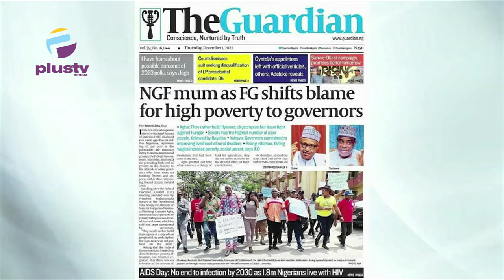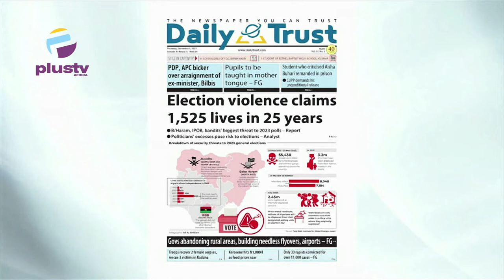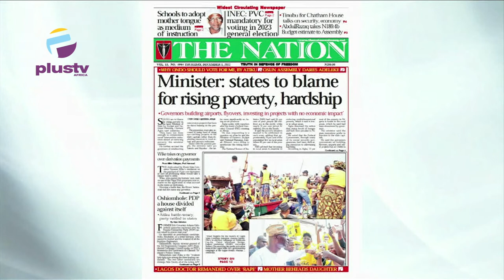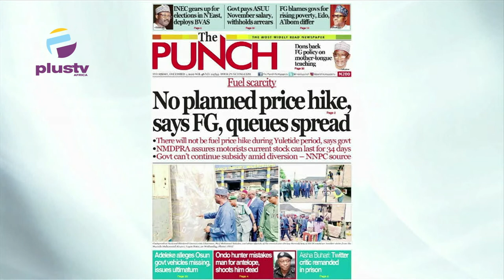Election Violence Claims 1,525 Lives In 25 Years | Govs To Blame For Rising Poverty | OFF THE PRESS